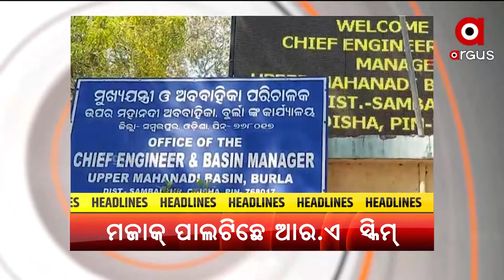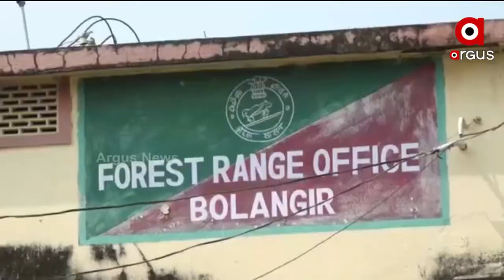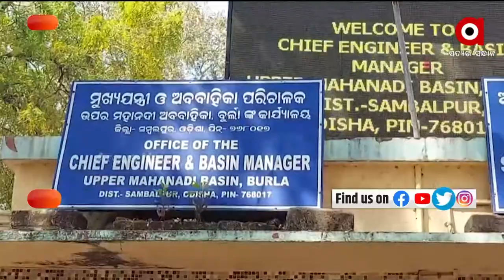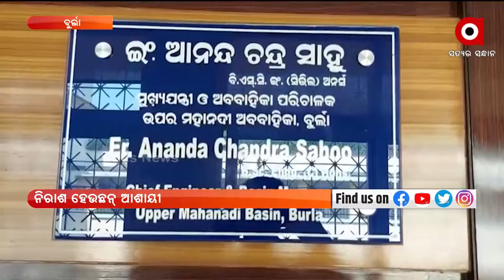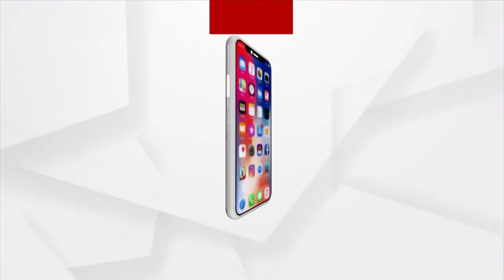Nuakhai Express 5pm | 9 Mar 2022 | Argus News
+ କାଠ ମାଫିଆଙ୍କର୍ ଦାଦାଗିରି
+ ବହୁ ଚର୍ଚ୍ଚିତ ମମିତା ହତ୍ୟାକାଣ୍ଡ ଘଟନା
+ ସୁନ୍ଦରଗଡ ରାଜଗାଙ୍ଗପୁରନେ ଛୋଟ ଛୋଟ୍ ଛୁଆକଁର୍ କାନ୍ଧେ ବ୍ୟାଗ୍ ବଦଲେ ବସ୍ତା
+ ଡ୍ୟାମ କାର୍ଯ୍ୟାଳୟନେ ନାଇଁ ମିଲବାର୍ ନିଯୁକ୍ତି.
+ ଡୁପ୍ଲିକେଟ୍ ଜାଲନେ ସମ୍ବଲପୁରୀ ଶାଢୀ
+ ଆଏଜ୍ ୟୁକ୍ରେନ-ରୁଷିଆ ଯୁଦ୍ଧର ଡେ-୧୪